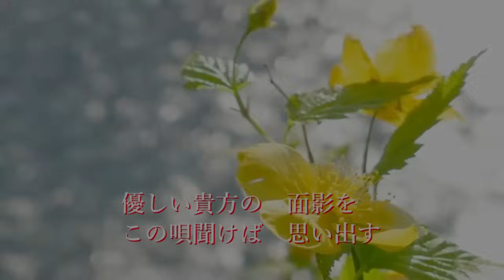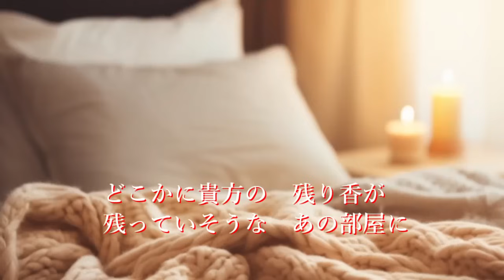女の酒場 五木ひろし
1996年10月21日発売
Photo Ac
Photo PAKUTASO
歌：五木ひろし
作詞：永井龍雲
作曲：永井龍雲
編曲：竜崎孝路